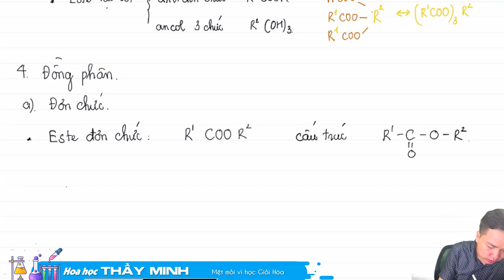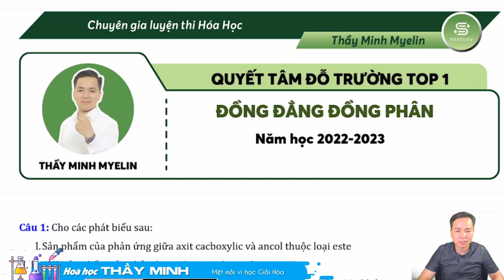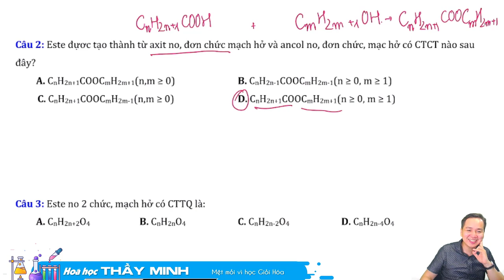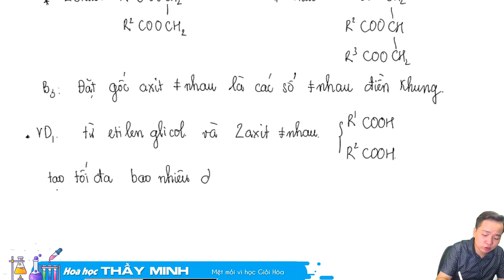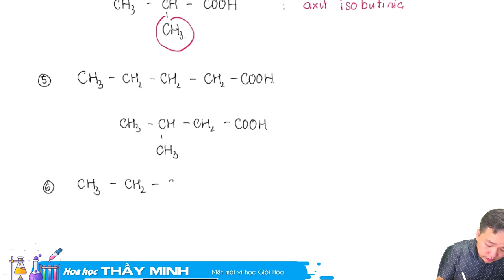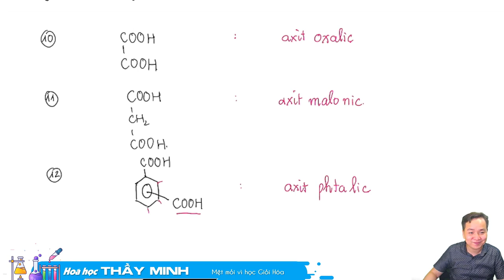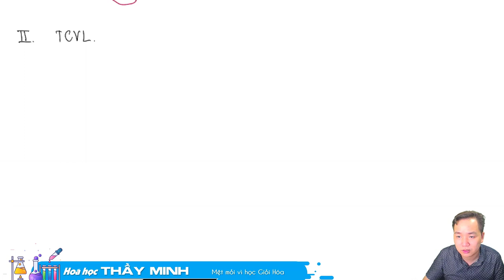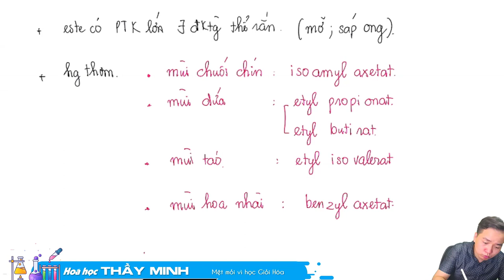[ Hóa 12 ]- Bài 01- ESTE: Phần 1- Định nghĩa- Đồng đẳng- Đồng phân- Danh pháp ESTE